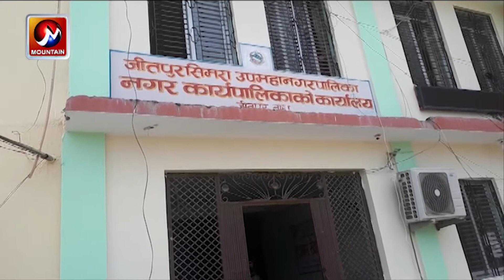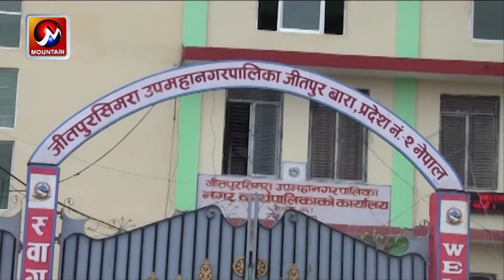शिवशक्ति घ्यु उद्योगबाट निस्कने खरानी तथा धुवाँलाई व्यवस्थित नगर्दा स्थानियको जनजिवन प्रभावित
बाराको जीतपुरसिमरा उपमहानगरपालिकाको औद्योगिक नगरी जीतपुरमा रहेको शिवशक्ति घ्यु उद्योग प्रालिका कारण स्थानीय बस्तीका बासिन्दाहरुको प्रदुषण र दुर्गन्धले जनजिवन प्रभावित भएको छ । घ्यु उद्योगबाट निस्कने खरानी तथा धुवाँलाई उद्योगले सार्वजानिक जमिनमा अव्यवस्थित तरिकाले फल्नाले समस्या उत्पन्न भएको हो ।

बाराको जीतपुरमा रहेको शिवशक्ति घ्यु उद्योगबाट निस्कने खरानी तथा धुवाँलाई उद्योगले आफ्नों संरचनाको पछाडी रहेको सार्वजानिक जमिनमा अव्यवस्थित तरिकाले फल्ने गरेको छ । जसका कारण उद्योगबाट निस्कने धुवा स्थानीयको बारी र घर भरी उडेर जाने गरेको छ । जीतपुरसिमरा उपमहानगरपालिका वडा नम्बर ५ मा रहेको दलित बस्तीमा यसको प्रत्यक्ष असर परेको छ । उडेर गएको खरानीले घरमा राखिएको खाना नै खान योग्य नहुँने, धोएर सुकाएका लुगाहरुमा छाई टाँसिने र दुर्गन्धका कारण बस्तीमा बस्न नमिल्ने भएको स्थानीयको गुनासो छ । बाईट...जिन्ता देवी, स्थानीय, बारा

हावाहुरी आउँदा र अन्य समयमा समेत खरानी उडेर आँखामा पस्दा यस बस्तीमा आँखाका बिरामीको संख्या पनि दिनप्रति दिन थपिदै गएको छ । फोहोर मैला खोलामा मिसाउँदा बस्ती नैं दुर्गन्धको सिकार भएकोले स्थानीयले पटक पटक शिव शक्ति घ्यु उद्योगलाई जानकारी गराउँदा समेत उद्योगले बेवास्ता गर्दै आएको स्थानीयले बताएका छन् । उद्योगले प्रदुषण फैलाएर स्वास्थ्यमा नकरात्मक प्रभाव परेको र दुर्गन्ध नियन्त्रणकोलागि पटक पटक आग्रह गर्दा समेत माग पुरा नभएको स्थानीयले बताएका छन् । बाईट...शंकर चैधरी, स्थानीय, बारा

बाईट...गीता देबी, स्थानीय, बारा
स्थानीयले उद्योगलाई कारवाही गर्न र दुर्गन्ध नियन्त्रण गराउँन पटक पटक जिल्ला प्रशासनमा निवेदन समेत दिएका छन् । बस्ती जीतपुरसिमरा उपमहानगरपालिका वडा नम्बर ५ मा रहे पनि उद्योग भने वडा नम्बर ७ मा रहेको हुँदा जीतपुरसिमरा उपमहानगरपालिका वडा नम्बर ५ का अध्यक्षसँग समन्वय गरि कारवाहीको प्रक्रियामा जाने जीतपुरसिमरा उपमहानगरपालिका वडा नम्बर ७ का अध्यक्ष राम बावु गुप्ताले बताउनु भएको छ ।
बाईट...रामबावु गुप्ता, वडाध्यक्ष, जीतपुरसिमरा उपमहानगरपालिका वडा नम्बर ७, बारा
यता दलित बस्तीमा उद्योगले प्रदुषण फैलाएर स्वास्थ्यमा नकरात्मक प्रभाव परेको र बस्तीलाई जसरी पनि खरानी र दुर्गन्धको पिडाबाट छुटकारा दिलाएर छोड्ने जीतपुरसिमरा उपमहानगरपालिका वडा नम्बर ५ का अध्यक्ष मोहित चौधरीले प्रतिवद्धता जनाउनु भएको छ । बाईट...मोहित चौधरी, वडाध्यक्ष, जीतपुरसिमरा उपमहानगरपालिका वडा नम्बर ५, बारा
फोहोर मैला व्यवस्थापन ऐन २०६८ को दफा ४ (२) को उपदफा १ अनुसार औद्योगिक फोहोर मैलाको व्यवस्थापन गर्ने दायित्व निर्धारित मापदण्डको अधिनमा रही फोहोर मैला उत्पादन गर्ने व्यक्ति वा निकायको हुन्छ । तर खुलेआम रुपमा अरुलाई असर गर्ने किसिमले फोहोर गर्दा पनि सम्बन्धित निकाय मौन छ । बारा सहकर्मी श्याम गुप्ताको रिपोर्ट ।